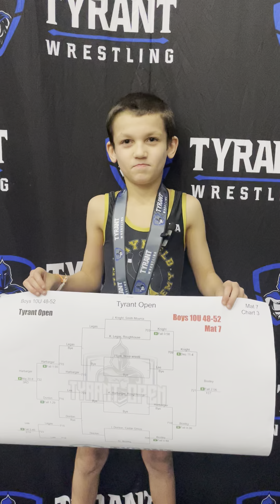Greyson Bosley- Tyrant Open Champion (10U 52)